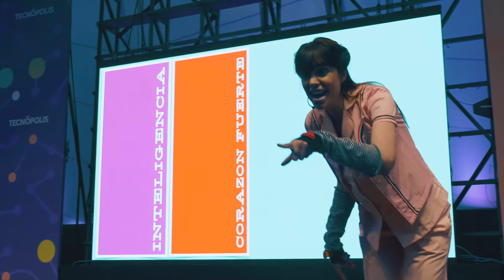FuerzaFruta en Tecnópolis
Pura vida, la Fundación ALCO del Dr. Cormillot y Protecto JA! presentan, todos los días en las tardes de Tecnópolis, el espectáculo infantil Fuerza Fruta. El objetivo es incentivar la actividad física e impulsar a niños y jóvenes a mantener hábitos activos, que mejoren la calidad de vida y los alejen del sedentarismo y fomentar una alimentación en colores, para promover el consumo de frutas. De la mano de la nutricionista Romina Pereiro, el profesor de Educación Física Sergio Verón y cuatro bailarines profesionales en escena, música exclusiva y coreografías las presentaciones brindan conocimientos básicos sobre hábitos alimenticios saludables, mediante una correcta elección y proporción de los alimentos, jugando, cantando y bailando.